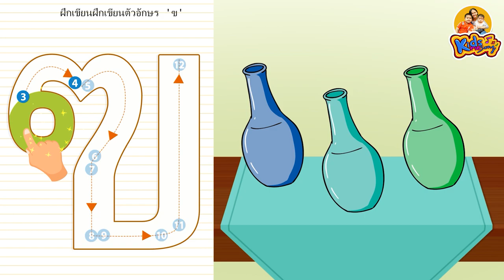ฃ ขวด ฝึกอ่าน ฝึกเขียนตัวษร ฃ สำหรับเด็กอนุบาล By KidsMeSong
ขอบคุณมากค่ะสำหรับการดูวิดีโอนี้และสำหรับการแชร์วิดีโอของช่องนุ่น

Line ►► kidssongth